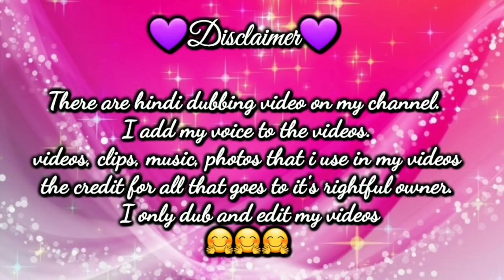🖤Mark ki planning🖤🖤Crazy mind🖤 🖤Part 25🖤 🖤Hindi dubbing🖤 taekookff# yoonminff# btsff# 🖤🖤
Don't complain ❌

😈Crazy mind😈 😈Part 25😈

                            smart__mirza___786